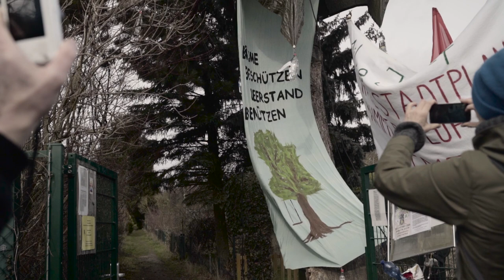Beete Statt Beton # Grüne Lunge Bleibt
Nach einer gemeinsamen Demonstration von "Climate Justice FFM Rhein-Main" und der "BI Grüne Lunge" haben die ersten Aufräum- und Umbauarbeiten in der Grünen Lunge begonnen.

Wir sprechen mit den Aktivist*innen

Feli (Climate Justice FFM Rhein-Main)
Alexis J. Passadakis (Attac Frankfurt)

über die nächsten Schritte zur Verteidigung der Grünen Lunge gegen Bauwahnsinn und Investoreninteressen und über alternative Ideen für die Weiter- und Umnutzung des Grüngebietes im Frankfurter Nordend.